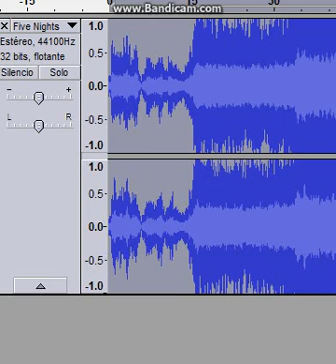Sonic 2.0 sings FNAF TLTS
Another Nightmare Hybrid
Body Useds:
Nghtmare Rigby Eyes
Nightmare Mario Bros Eyebrows and Leg
Nightmare Jake Hand
Nightmare Rainbow Dash Leg
Nightmare Mordecai Tongue